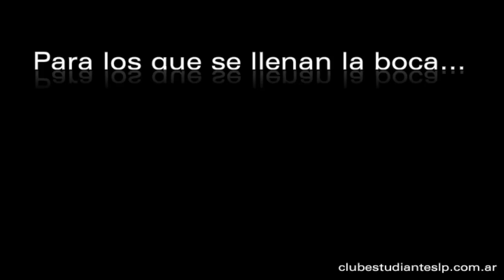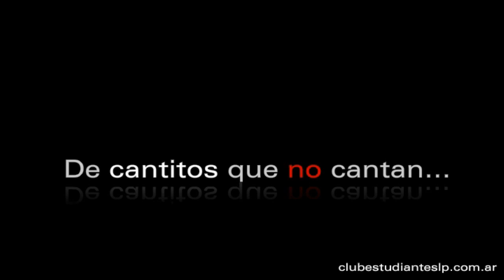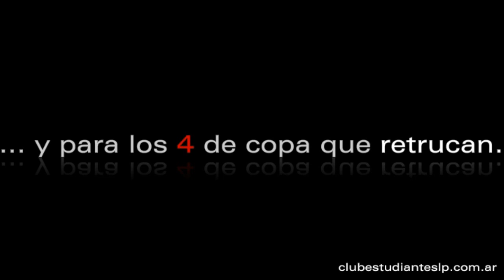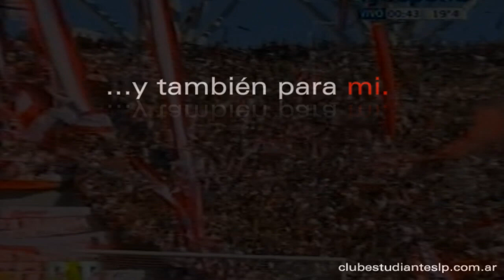Estudiantes 1 - Gimnasia 1 - Clasico 145 - "Palabras"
Clasico platense donde Estudiantes y Gimnasia empataron 1 a 1 en el estadio Ciudad de La Plata. "Palabras". Invicto x 8. De qué clásico me hablas?. Sitio Oficial Estudiantes de La Plata